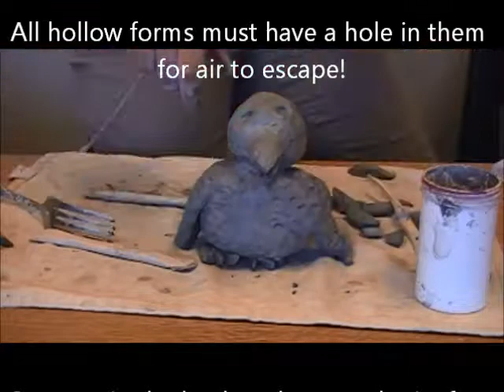Hollow Form from Pinch Pots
A brief overview of how to use clay pinch pots to create a character or form of your choice.  Intended as an aid for one of my middle school assignments